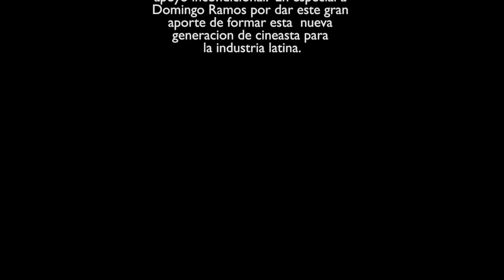Insolito, dirigida y escrita por Helen Rodriguez.